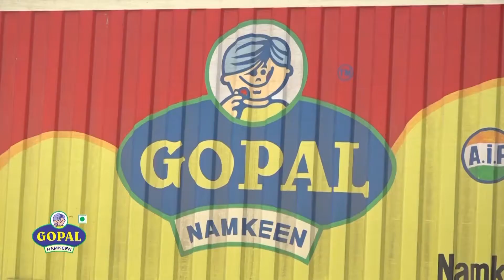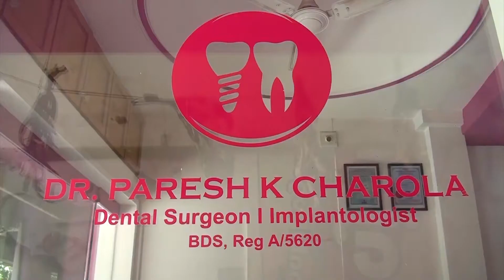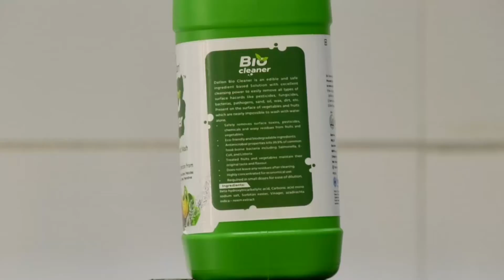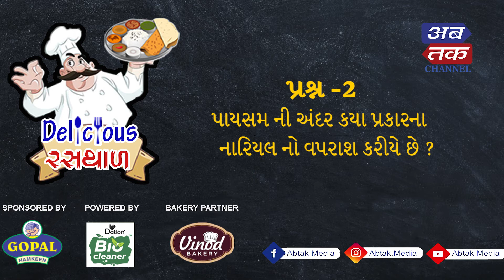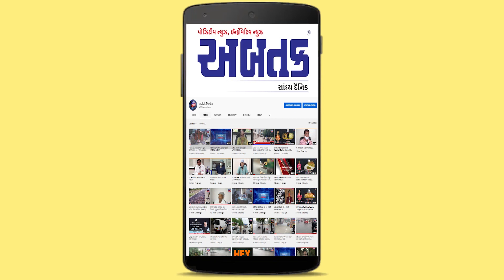Abtak Delicious Rasthal | Payasam | Episode-102 | Abtak Special | ABTAK MEDIA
અબતક Delicious રસથાળ- "પાયસમ"
Powered By – DATLON Bio Cleaner
Bakery Partner – Vinod Bakery
Anchor : Yashvi Shah
Chef: Ami Ganatra કો
પાયસમ બનાવવા માટે સામગ્રીઓ :
ગુંદ -હાફ ચમચી
મગની દાળ -1 કપ
એલાયચી ના દાણા -સ્વાદ અનુસાર
કિસમિસ -જરૂર મુજબ
લીલા નારિયેળ ની મલાઈ -1 કપ
ટોપરાનું ખમણ -1 ચમચી
ઘી
બદામ -ગાર્નિશિંગ માટે
ગોળ -1 કપ

અબતકના ફેસબૂક અને યુ-ટ્યૂબ પર આજે સાંજે 5:30 કલાકે અને
અબતક ચેનલ પર લાઈવ આજે બપોરે 3:30 કલાકે
 ઇન કેબલ ચેનલ નં: 561
ડેન નેટવર્ક ચેનલ નં: 567
મુંબઈ સેવન સ્ટાર ચેનલ નં : 540
સુરત રિયલ જીટીપીએલ ચેનલ નં : 983 અને 350
Abtak Live TV Channel :